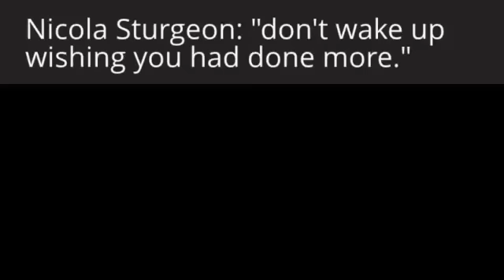Scottish independence: don't wake the day after indy and have not talked a load of crap!